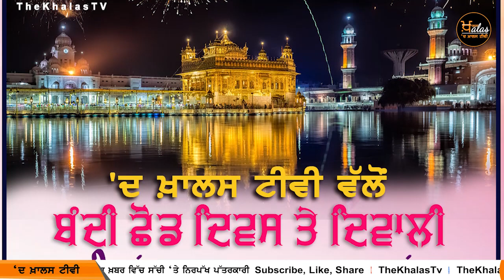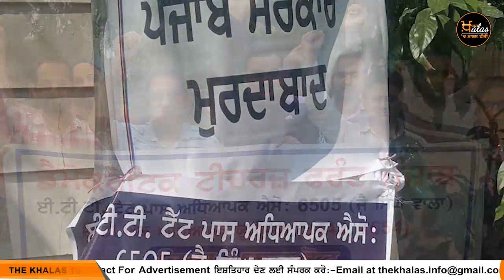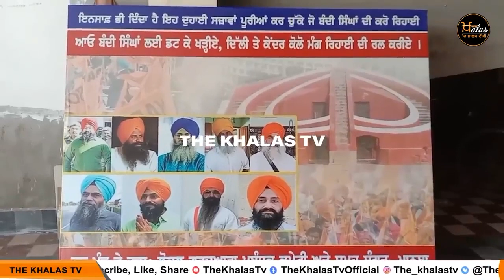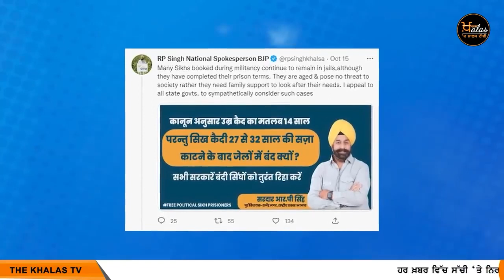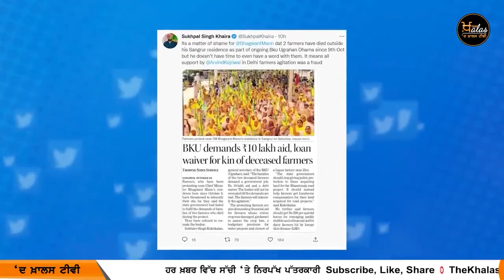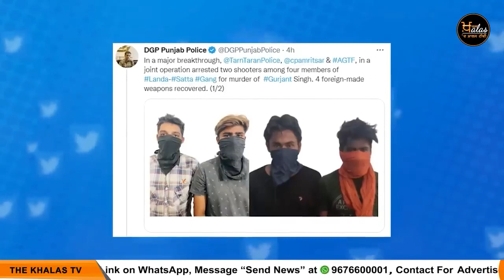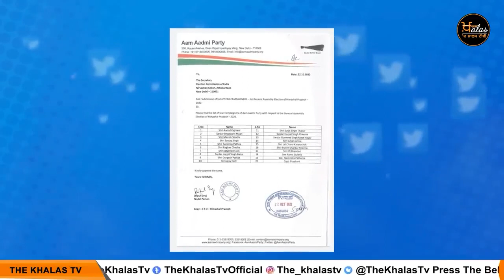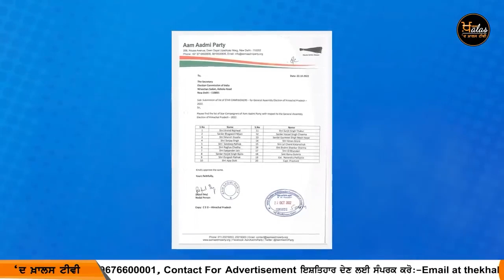Big News of Punjab | Harsharan Kaur | Punjabi News | 24 October 2022 | THE KHALAS TV